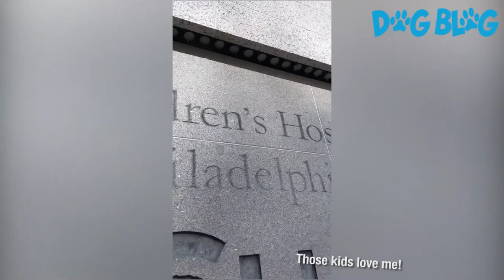These Inspirational Dogs Overcoming Adversity Are Truly Joyful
These doggos show us that we're all unique and great in our own way.